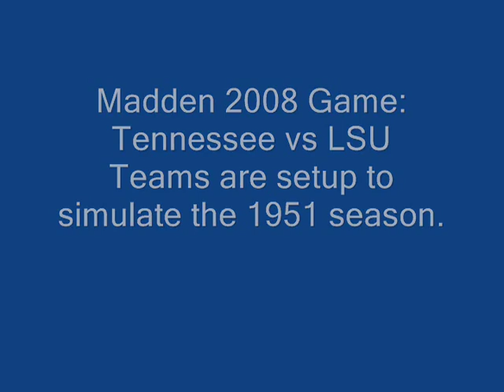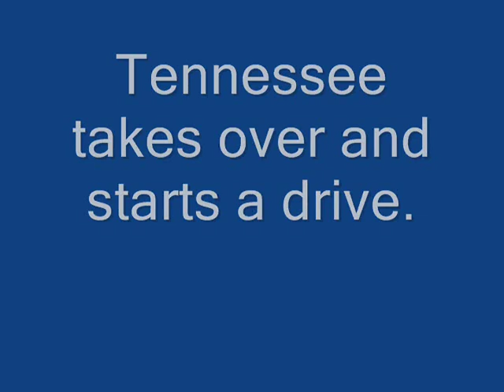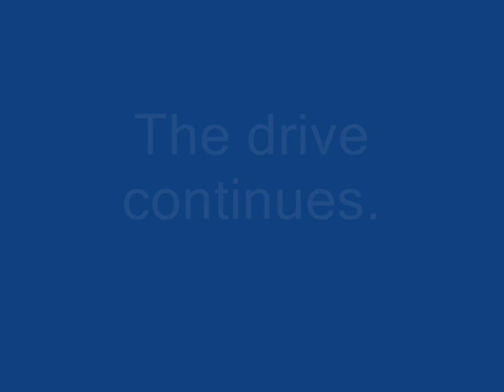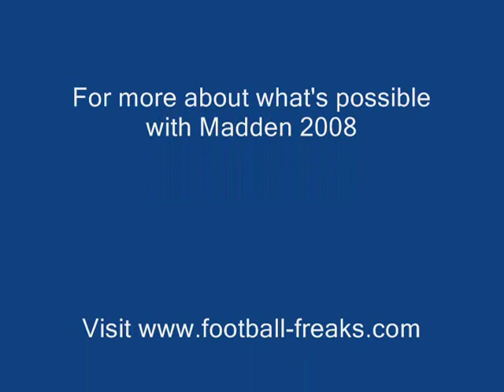Madden 2008 Highlight Film- 1951 Tennessee vs LSU.wmv